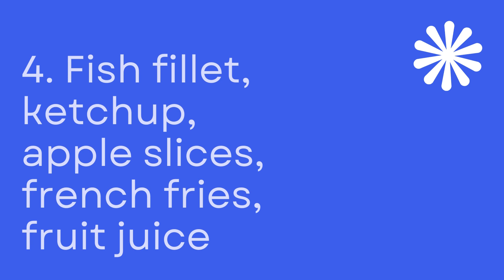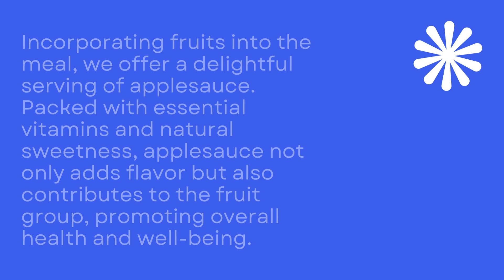Menu: Chicken Fingers Delight**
CourseHeroUnlocks, CheggAnswers, OnlineStudyHelp, The school dietitian is required to include all of the MyPlate food groups in each day's student lunches. Please select the only menu below that meets that requirement. 1. Stir-fry with rice and veggies; milk 2. Chicken fingers, rice, applesauce, carrot sticks, milk 3. Grilled-cheese sandwich, fruit cup, milk 4. Fish fillet, ketchup, apple slices, french fries, fruit juice
The school dietitian is required to include all of the MyPlate food groups in each day's student lunches. Please select the only menu below that meets that requirement.
1. Stir-fry with rice and veggies; milk
2. Chicken fingers, rice, applesauce, carrot sticks, milk
3. Grilled-cheese sandwich, fruit cup, milk
4. Fish fillet, ketchup, apple slices, french fries, fruit juice